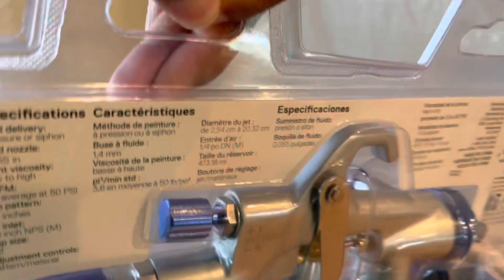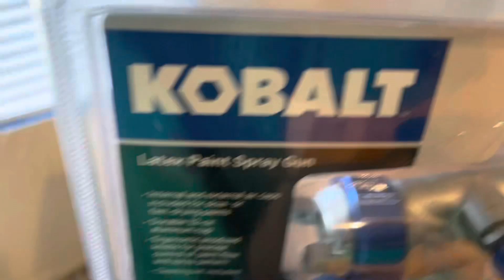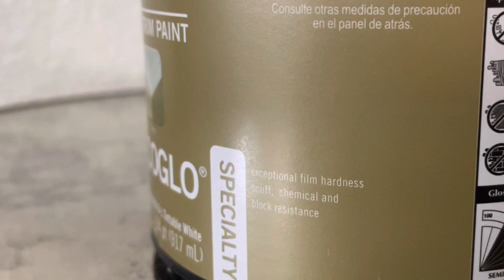DRESSER MAKEOVER | OMG it’s so pretty 😍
Want to be a blessing? ❤️
AMAZON WISHLIST

FOLLOW ME ON:

Instagram.com/beautyfromneglect/

Paint gun:

Hardware:
Long pulls:

Wallpaper (purchased 2)